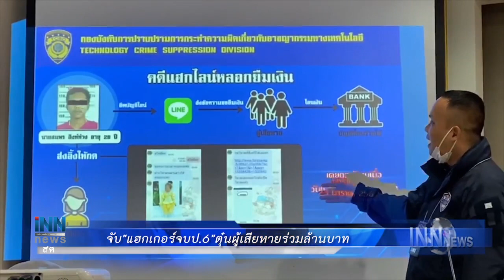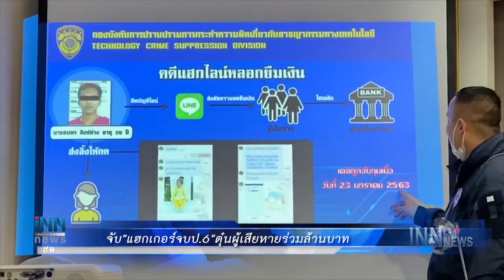"บิณฑ์"แจ้งจับมิจฉาชีพปลอมเฟซบุ๊กหลอกปชช. : ข่าวต้นชั่วโมง 20.00 น. (16/06/2563)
- กทม.เตรียมพร้อม หากมีการแพร่ระบาดโควิด-19 ระลอกใหม่  คาดจะสามารถรองรับสถานการณ์ได้

- บิณฑ์ บันลือฤทธิ์ ลุยแจ้งจับมิจฉาชีพ ปลอมเฟซบุ๊ก หลอกลวงประชาชน

- ตร.จับแฮกเกอร์ จบป.6 หลอกเจ้าของธุรกิจและกลุ่มผู้เสียหาย รวมเป็นเงินกว่า 1 ล้านบาท